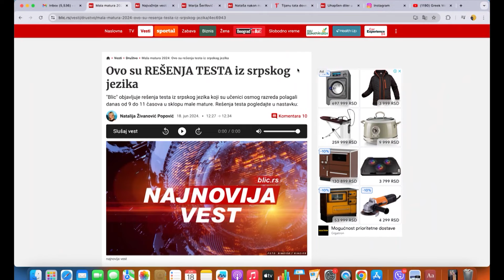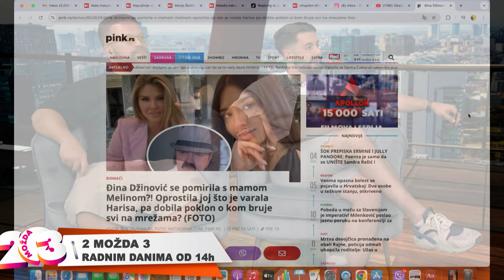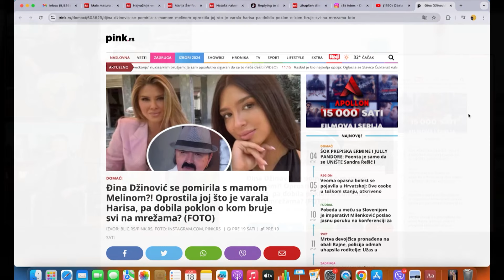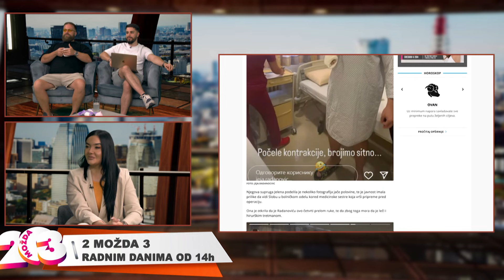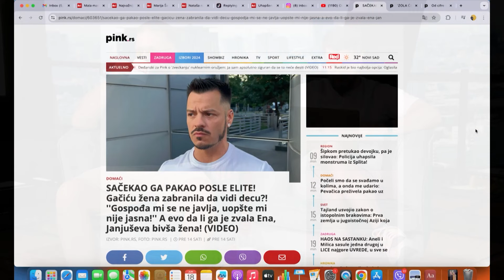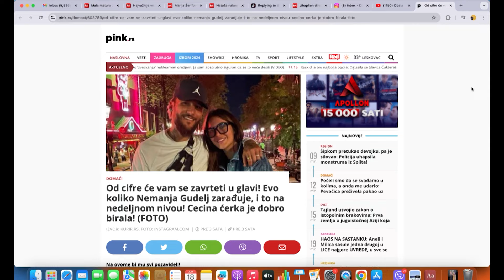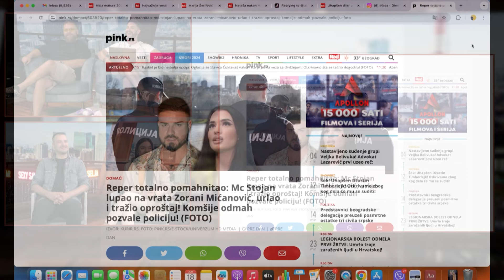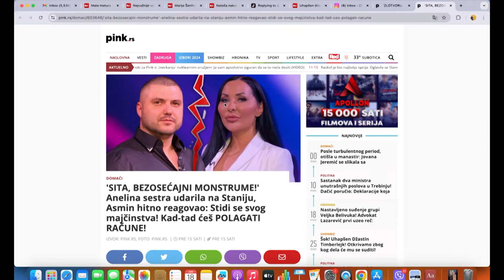2 možda 3 - Gosti: Srđan Zelembaba Zele i Milica Krasić - 18.06.2024 - RED TV